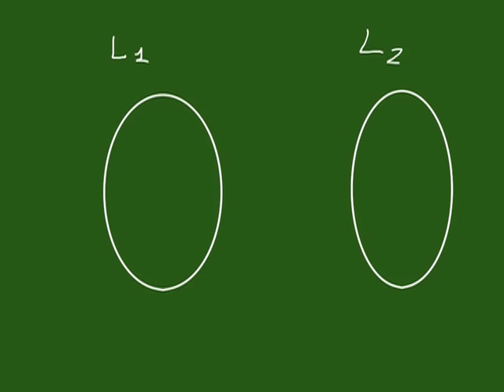Pencast 11 del 1 - Nogle vigtige begreber og resultater